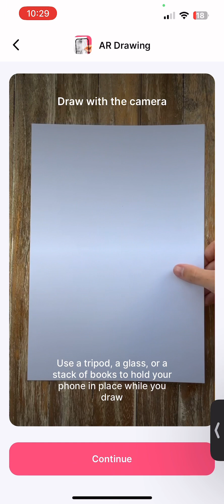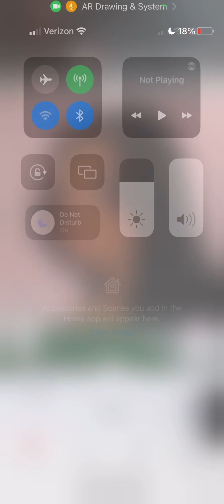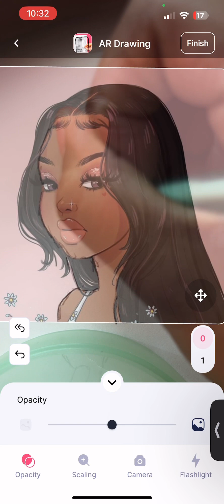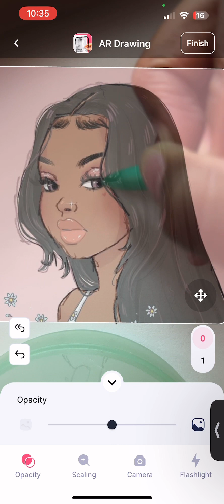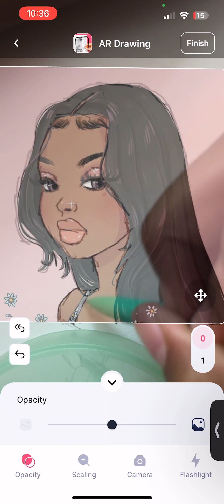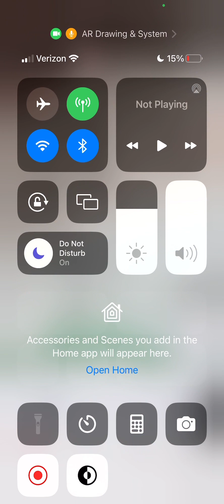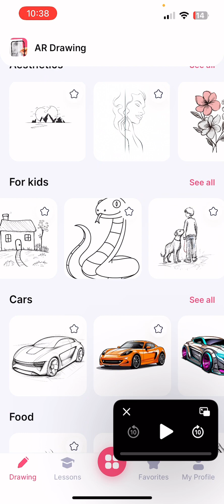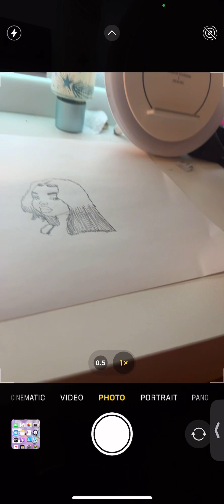Hope you guys like the new intro